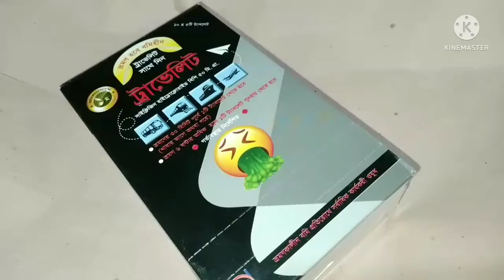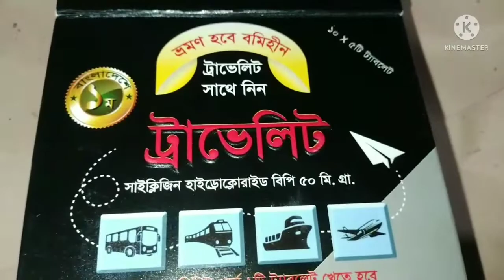Travalit গাড়িতে বমি, সমাধান একটাই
ট্রাভেলিট
সাইক্লিজিন হাইড্রোক্লোরাইড বিপি

উপাদান
ট্রাভেলিট ৫০ মি. গ্রা. ট্যাবলেটঃ প্রতিটি ট্যাবলেটে রয়েছে ৫০ মি. গ্রা. সাইক্লিজিন হাইড্রোক্লোরাইড বি পি।

বিবরণ
সাইক্লিজিন হাইড্রোক্লোরাইড একটি এফডিএ অনুমোদিত অ্যান্টিহিস্টামিনিক অ্যান্টিইমেটিক ড্রাগ যা অ্যান্টিকোলিনার্জিক এবং অ্যান্টিইমেটিক বৈশিষ্ট্যের অধিকারী। এটি কানের ভিতরের ল্যাবিরিস্থের উত্তেজনা হ্রাস করে এবং ভমিটিং (ইমেটিক) কেন্দ্রে সরাসরি কাজ করে।

নির্দেশনা
মোশন সিকনেস সাইক্লিজিন হাইড্রোক্লোরাইড বমি বমি ভাব, বমি প্রতিরোধ এবং চিকিৎসার জন্য নির্দেশিত হয়। এছাড়া পিওএনভি (পোষ্ট অপরেটিভ নওসিয়া এন্ড ভমিটিং), ম্যানিয়ার রোগেও নির্দেশিত হয়।

মোশন সিকনেসঃপ্রাপ্তবয়স্কঃ প্রতিদিন ১ টি ট্যাবলেট (৫০ মি.গ্রা.) শিশুঃ (৬ বছর এবং ঊর্ধ্বে)ঃ প্রতিদিন ১/২ ট্যাবলেট (২৫ মি.গ্রা.)
হলে ১টি ট্যাবলেট পুনরায় খেতে হবে

ভ্রমণের ৩০ মিনিট পূর্বে ১টি ট্যাবলেট খেতে হবে (খাবার আগে অথবা পরে), ভ্রমণ ৬ ঘন্টার অধিক অন্যান্যঃ (পিওএনভি, ম্যানিয়ার রোগ ইত্যাদি)

প্রাপ্তবয়স্কঃ প্রতিদিন ১ টি ট্যাবলেট (৫০ মি.গ্রা.) প্রতি ৬-৮ ঘন্টা অন্তর শিশুঃ (৬ বছর এবং ঊর্ধ্বে)ঃ প্রতিদিন ১/২ ট্যাবলেট (২৫ মি.গ্রা.) প্রতি ৬-৮ ঘন্টা অন্তর

পার্শ্ব প্রতিক্রিয়া
চুলকানি বা ত্বকের ফুসকুড়ি, মুখ, ঠোঁট বা গলা ফুলে যাওয়া, শ্বাস বা ঘ্রাণ নিতে অসুবিধা হতে পারে।

সতর্কতা
সাইক্লিজিন হাইড্রোক্লোরাইড গ্লুকোমা, প্রস্রাব ধারণ, গ্যাস্ট্রোইনটেস্টাইনাল ট্র্যাক্টের প্রতিবন্ধক রোগ, হেপাটিক রোগ, উচ্চ রক্তচাপ, মৃগীরোগ, গুরুতর হার্ট ফেইলিওর রোগীদের সতর্কতা এবং যথাযথ পর্যবেক্ষণের সাথে ব্যবহার করা উচিত।